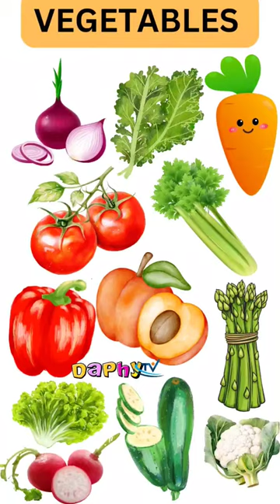Vegetables | Learn Vegetables Vocabulary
Learn the names of common vegetables in this fun and educational video! Whether you're a students or just want to expand your vocabulary, this quick video will help you identify vegetables with ease.